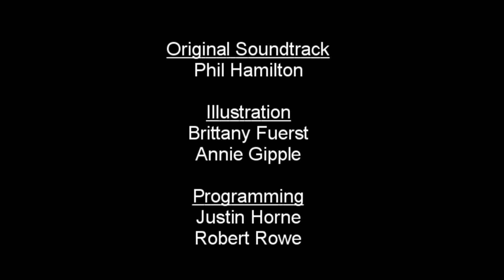Let's Play Skyborn Part 18 - FINAL - Goodbyes Suck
We face an infamously difficult final boss who I admittedly chicken out of fighting the real way and view the ending. Cool as hell game, fight the final bosses on Normal instead of on Hard.